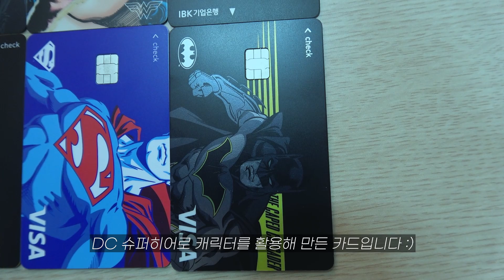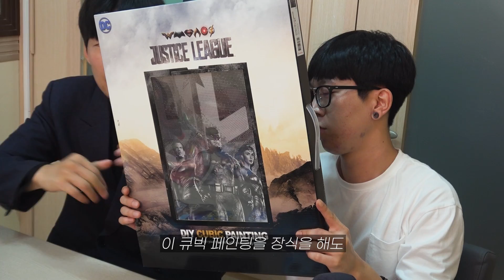제목 지어주세요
행복하다

YouTube for more exciting DC updates!

·  BC DC슈퍼히어로 체크카드 출시 기념 프로모션!
BC 페이북 ‘마이태그’하고 카드 발급 받으면 DC 피규어 손소독제 선착순 1만개 증정
- 대상 카드: DC슈퍼히어로 캐릭터가 반영된 체크카드 한정
- 이벤트 기간:  2022년 9월 15일 ~ 2022년 10월 31일 (재고 소진 시 조기 종료)

· 개인신용평점 하락 시 금융거래와 관련된 불이익이 발생할 수 있습니다.
· 일정기간 원리금을 연체할 경우, 모든 원리금을 변제할 의무가 발생할 수 있습니다.
· 금융상품관련 계약을 체결하기 전에 금융상품설명서와 약관을 확인하시기 바랍니다.
· 신용카드 발급이 부적정한 경우(연체금 보유, 개인신용평점 등 낮음) 카드발급이 제한될 수 있습니다.
· 카드이용대금과 이에 수반되는 모든 수수료를 지정된 대금 결제일에 상환합니다.
· 금융소비자는 금소법 제19조제1항에 따라 해당상품 또는 서비스에 대하여 설명을 받을 권리가 있으며, 그 설명을 듣고 내용을 충분히 이해한 후 거래하시기 바랍니다.

ㆍ연체이자율: 회원별, 이용상품별 약정금리 + 최대 3%(법정 최고금리 20% 이내)
   ※ 단, 연체발생시점에 약정금리가 없는 경우는 아래와 같이 적용합니다.

   - 일시불 거래 연체 시: 거래발생시점의 최소기간(2개월) 유이자 할부금리
   - 무이자 할부 거래 연체 시: 거래발생시점의 동일한 할부 계약기간의 유이자 할부 금리
   - 그 외의 경우: 약정금리는 상법상 상사법정이율과 상호금융가계자금대출금리* 중 높은 금리적용

   * 한국은행에서 매월 발표하는 가장 최근의 비은행금융기관 가중평균대출금리 (신규 대출기준)

· 본 카드는 시즌 한정 상품이므로, 공카드 재고 소진 시 동일 디자인 카드로 교체 및 재발급이 어려울 수 있습니다.

IBK기업은행 준법감시인 심의필 제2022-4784호(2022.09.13) 유효기간(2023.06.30)
신협중앙회 준법감시인 심의필 제300호(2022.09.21.)(유효기간 : 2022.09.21.~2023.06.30)